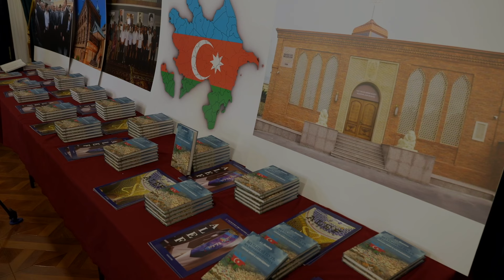📚 Большой Путь Маленького Народа - Горские Евреи в Азербайджана 🇦🇿🇮🇱Выступление Абрама Ихиилова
📚 Большой Путь Маленького Народа - Горские Евреи в Азербайджана 🇦🇿🇮🇱🇷🇺
Полное выступление Абрама Ихиилова на презентации книги.
Полное видео презентации книги и выступление гостей можете посмотреть на нашем ютуб канале «Алеф»